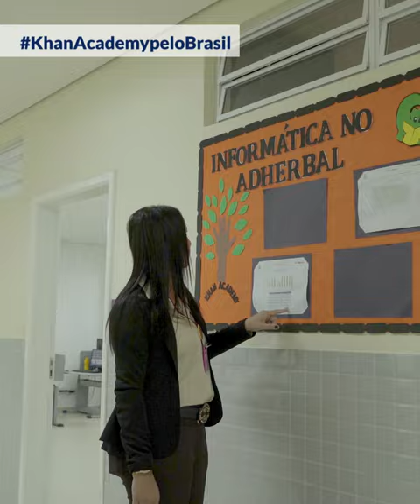KHAN ACADEMY | Conheça a Márcia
Conheça a Marcia, professora supervisora escolar da rede de ensino público de Barueri, São Paulo, que utiliza a Khan Academy desde 2014 em suas escolas e compartilha com a gente como a plataforma inovou o aprendizado das instituições!

Acompanhe a“Khan Academy pelo Brasil”, histórias de pessoas que usam a plataforma no dia a dia.

Nossa missão é oferecer uma educação gratuita e de alta qualidade para todos, em qualquer lugar.

A Khan Academy é uma organização sem fins lucrativos.